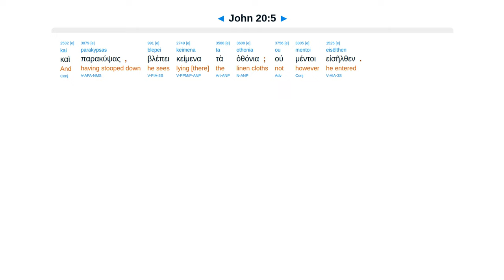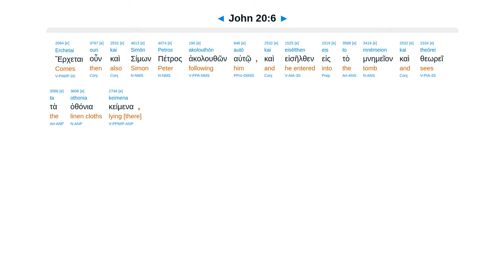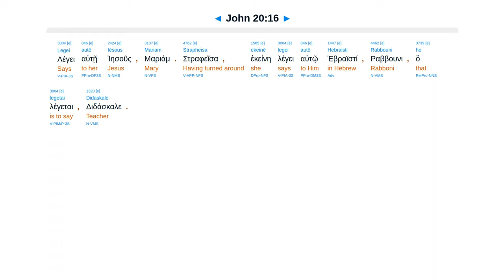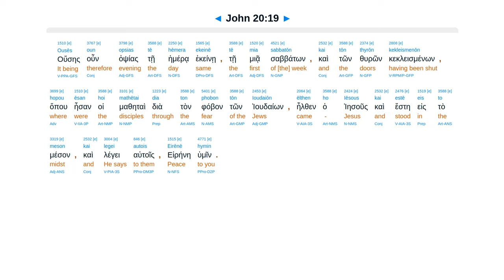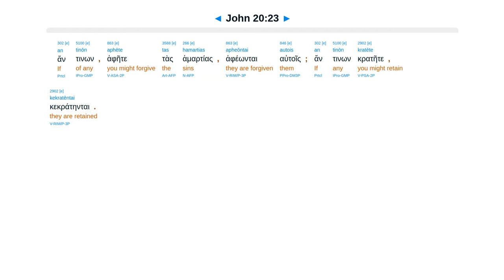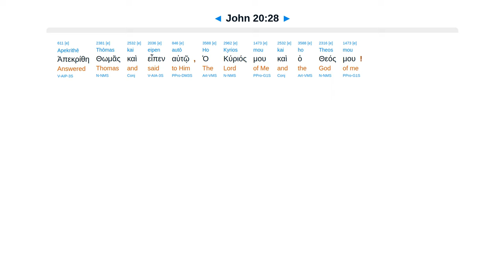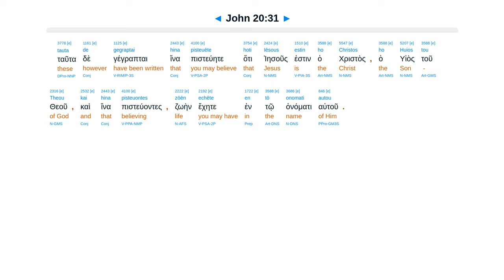John 20 - Interlinear Greek New Testament Bible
Mary tells others. Peter and John run. Jesus appears to Mary. Locked room. Appears to Thomas.